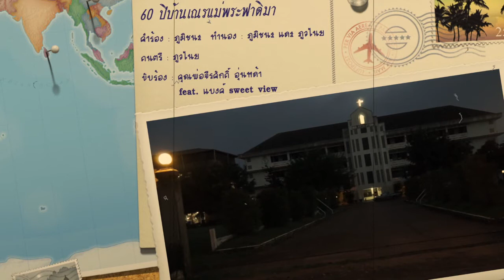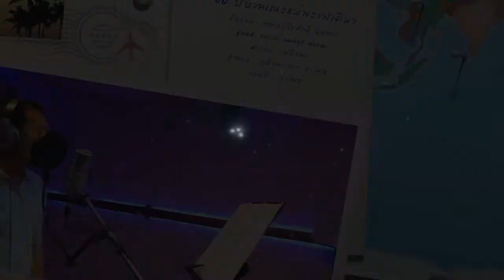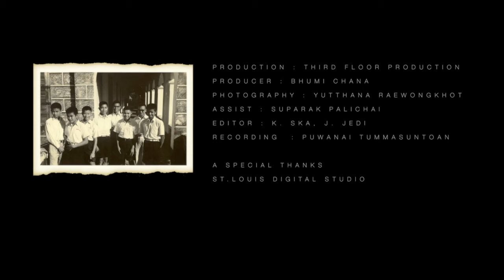[Official MV] เพลง "60 ปีบ้านเณรแม่พระฟาติมา" โอกาสฉลอง 60ปี บ้านเณรฟาติมา ท่าแร่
"จะสืบสานปณิธานต่อไป ร่วมแรงร่วมใจ...เพื่อบ้านของเรา"
จัดทำเนื่องในโอกาส : ฉลอง 60ปี บ้านเณรฟาติมา (มิสซังท่าแร่)

อัลบัม : สายสัมพันธ์ 60 ปี บ้านเณรแม่พระฟาติมา
คำร้อง : ภูมิชนะ
ทำนอง : ภูมิชนะ , ภูวไนย ธรรมสุนทร
ดนตรี : ภูวไนย ธรรมสุนทร
ขับร้อง : คุณพ่อจีระศักดิ์ อุ่นหล้า Ft. อำพล เชียนพลแสน (Bank Sweet View)
Production : Third Floor Production
Producer : Purmchana
Photography : Yutthana Raewongkhot
Assist : Suparak Palichai
Editor : K.Ska , J.Jedi
Recording : Puwanai Thammasoontorn
A Special Thanks : St.Louis Digital Studio